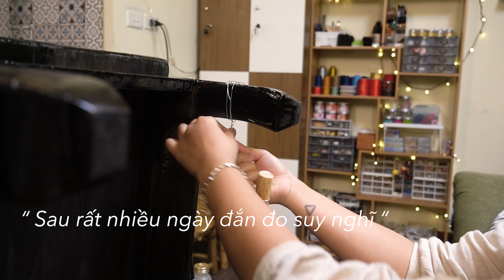Làm rèm Macrame || Handmade by SURI || Nút thắt độc đáo của người Arab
Camera: SURI Nguyễn
Edit: Hoàng Triệu, SURI Nguyễn

Mua nguyên liệu handmade tại Tiệm thủ công HOẠ GẤM
Address: 11A Nguyễn Siêu, Hàng Buồm, Hoàn Kiếm, Hà Nội